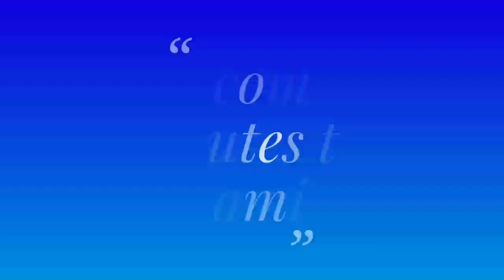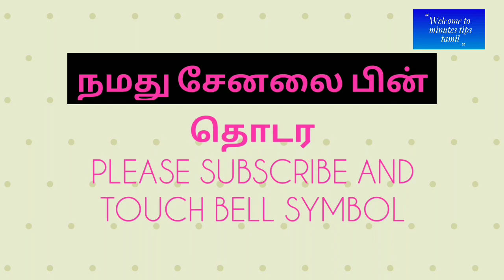ருசியான முருங்கை கீரை பொடி ஈசியாக செய்யும் முறை